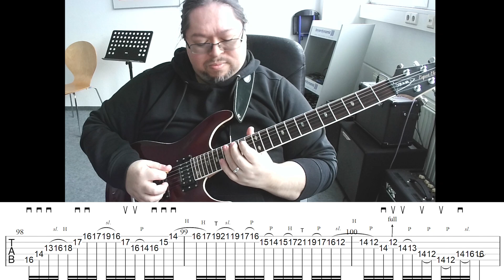Arpeggio Sweep Lick in Bm